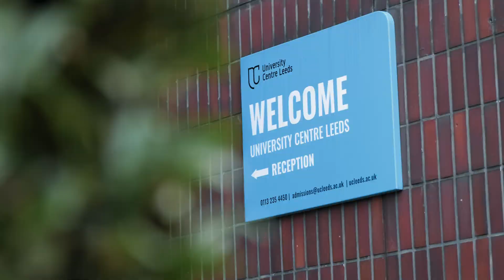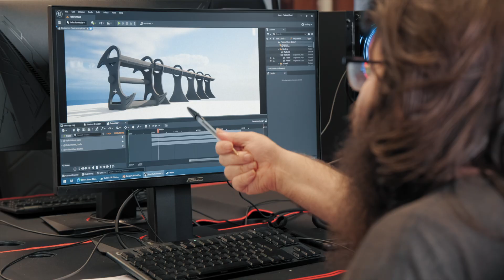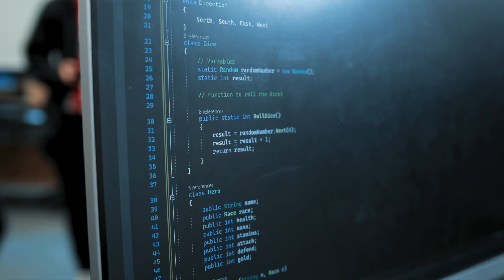Digital & Games at University Centre Leeds | Study for 2025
Study Digital at University Centre Leeds.

Do you see yourself as the next tech tycoon, renowned games designer or senior software developer?

Dive into the heart of digital technology and IT with our range of foundation degrees that are designed to make you work-ready in an ever-evolving industry.

From mobile phones to open-world games, enthusiasm for all things digital means careers in this sector are always in demand.

Whether your interest lies in esports or cyber security, becoming a digital graduate will equip you with the confidence, ingenuity and technical know-how to start your career at the top of your game.